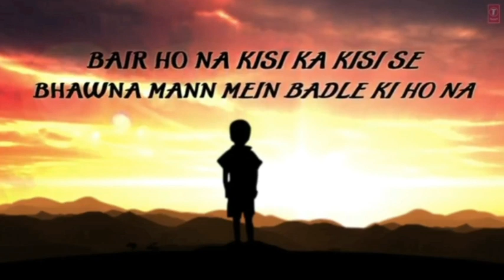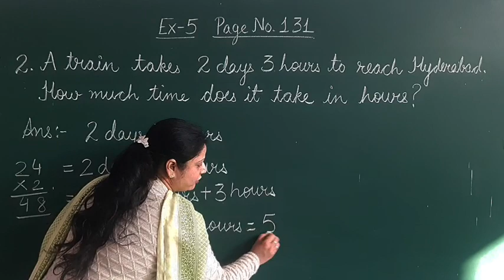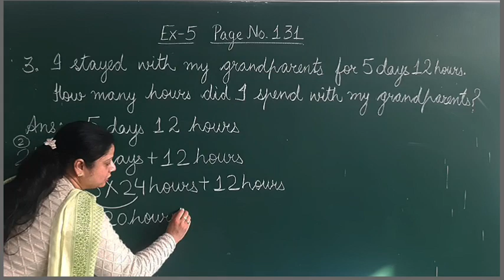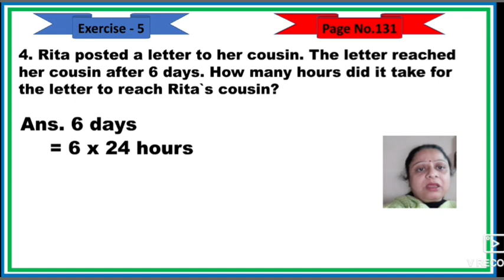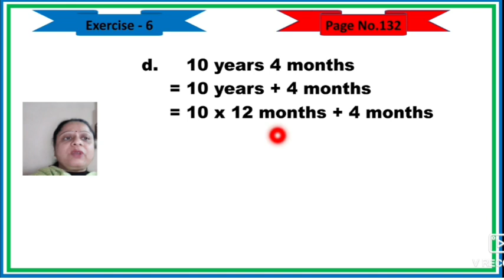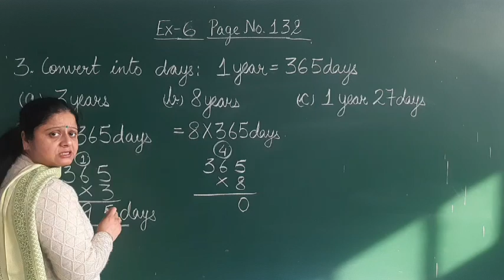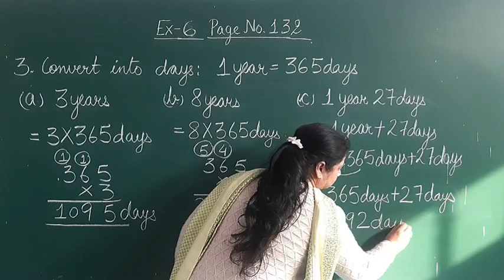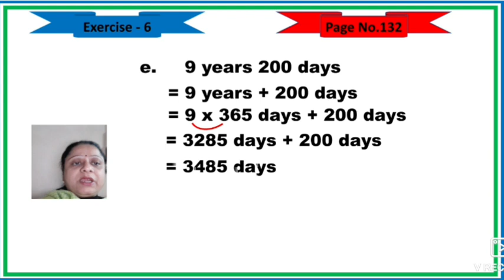Class 3 Maths Chapter 15 Part 4